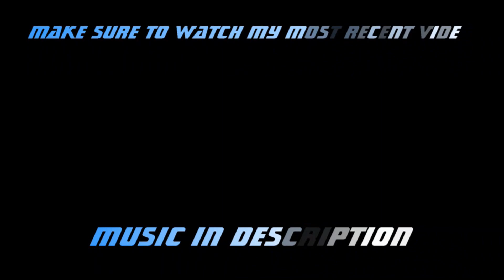THE CREATION OF HAIDEN WALKER | MLB THE SHOW 19 RTTS: EPISODE 1